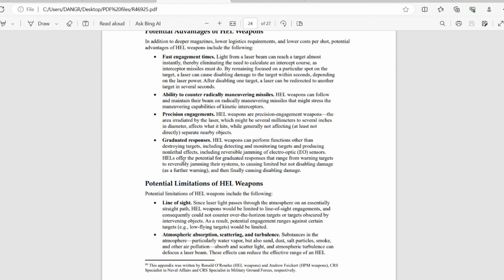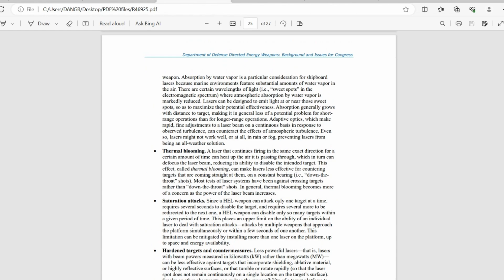Directing energy at southern Nevada 8-11-18 revisited